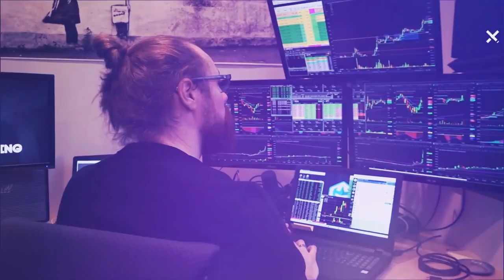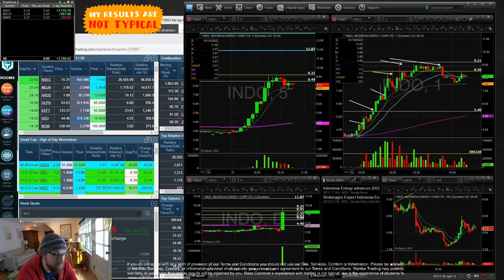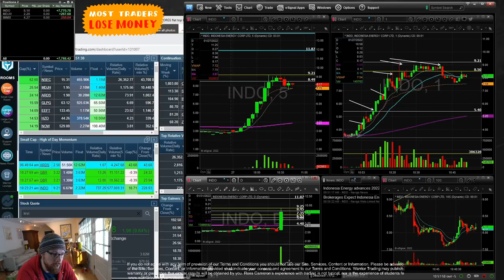+200% on $INDO | Ross's Day Trading Recap